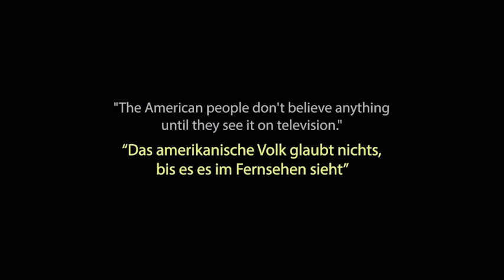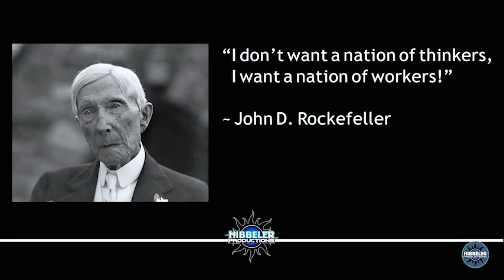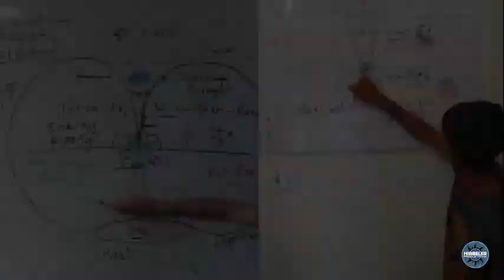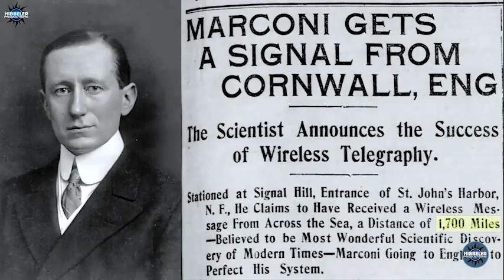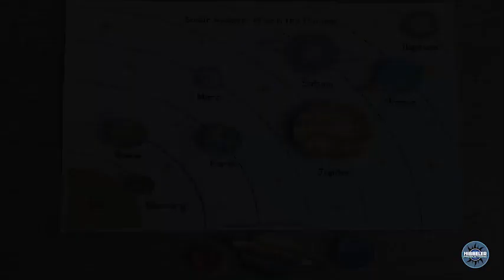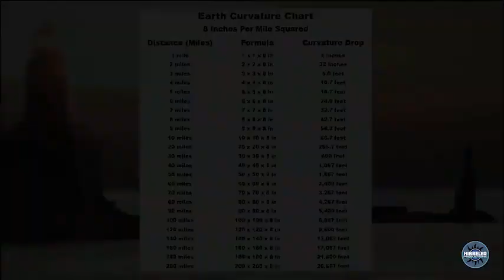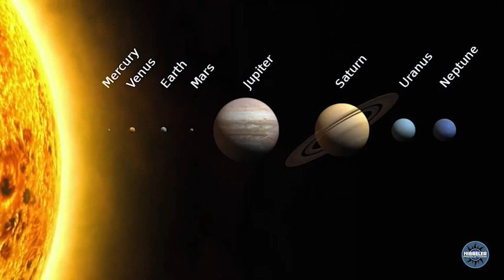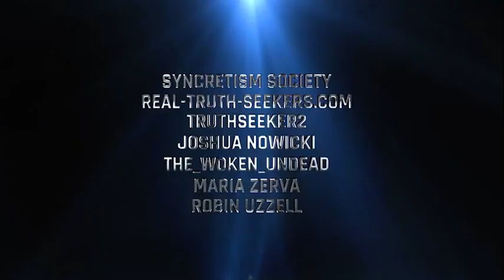DAS NÄCHSTE LEVEL 2022 Hibbeler Productions Deutsch synchronisiert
Nur weil es Mathematisch berechnbar ist, muss es nicht richtig sind wenn die Grundannahme falsch ist.

Wir glaubten alle einmal an den Weihnachtsmann.